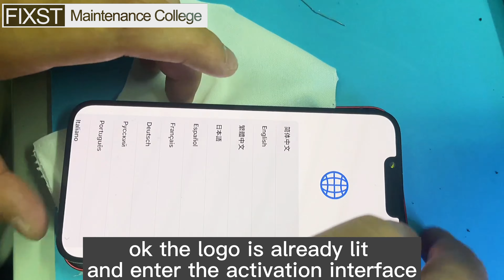iPhone 13 A15 CPU Disassembly/Reballing